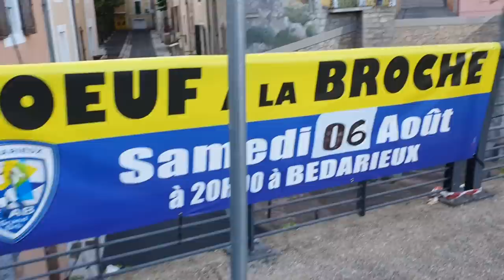On fait cuire un Boeuf ENTIER à la Broche ! 🐂🔥😱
Pendant mes vacances, du côté de Bédarieux (34), j'ai vu une affiche "Boeuf à la broche" par le club de rugby de Bédarieux ! Allez hop, je prends ma caméra, et mes micros, je me lève à 6h45 pour vous montrer tout cela !